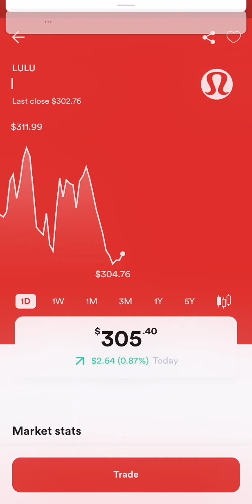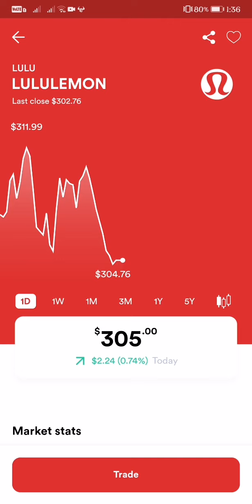LULULEMON STOCK MARKET LIVE UPDATE AS OF 1:36 AM JANUARY 28, 2022